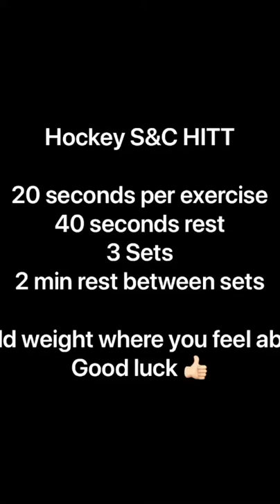Henry Weir: Workout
Strength with Henry Weir, GB international. Have a look and try if you can do the same at home. It's a perfect workout you can do at home.